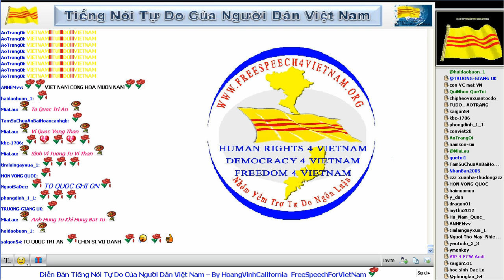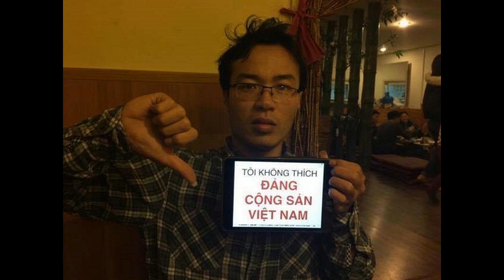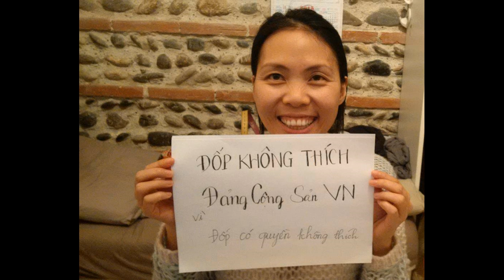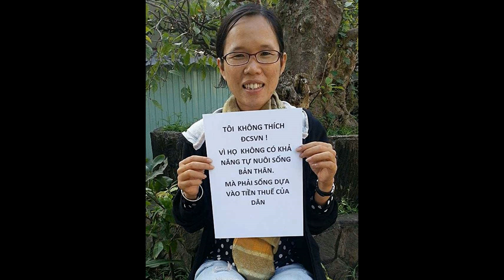1 18 2015 Bản Tin Việt Nam Người Việt Hải Ngoại Oakland Little Saigon News